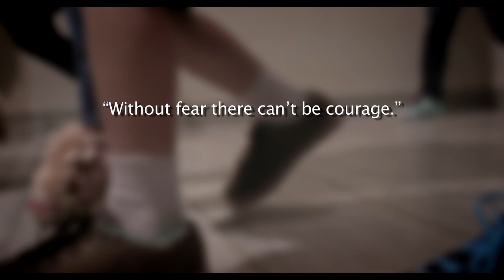"Walk On" by Sarah Fisher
Kids Help Phone is very excited to share "Walk On," a new video from our friend Sarah Fisher of Degrassi.

Sarah has been a strong and vocal supporter of Kids Help Phone  and wrote this uplifting song for us in support of Bullying Awareness Week. Thank you, Sarah!